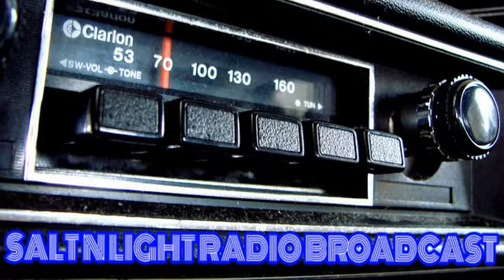Salt and Light Radio Broadcast / Should Christians Celebrate Halloween